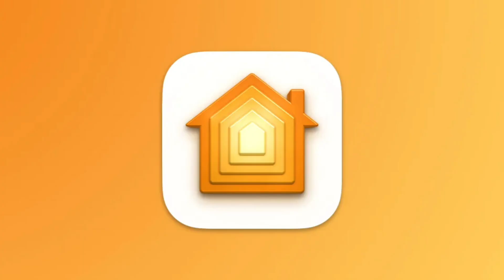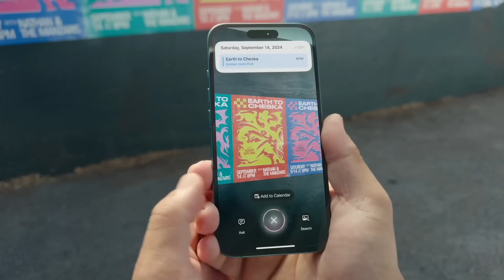Apple Wants to Put Siri Everywhere—Meet the ‘Charismatic’ Smart Home OS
Apple’s cooking up something big: a brand-new smart home operating system codenamed Charismatic—designed to put Siri at the center of your connected life. What is it? What devices will use it? And how could it redefine home automation? Let’s dive in.